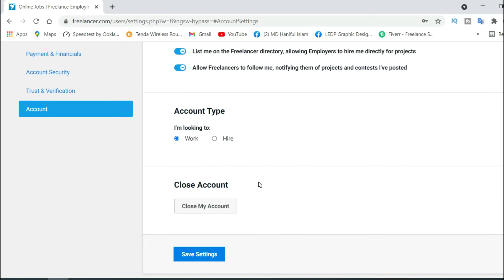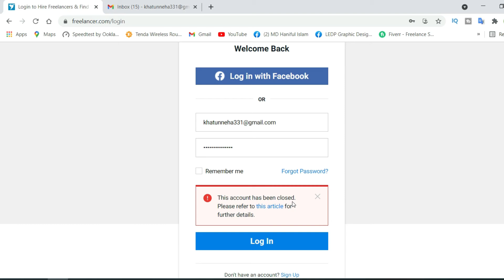How to Delete/Close Freelancer Account Permanently 2021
Learn How to Delete/Close Freelancer Account Permanently 2021.

In this video I will discuss. How to delete freelancer account permanently.
After watching this video, you will be an expert in How to delete freelancer
account permanently.